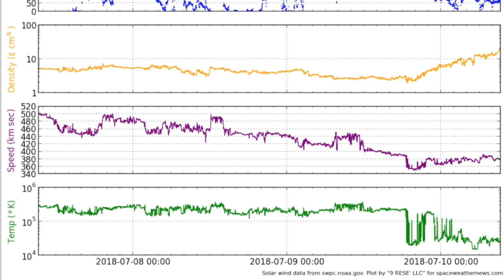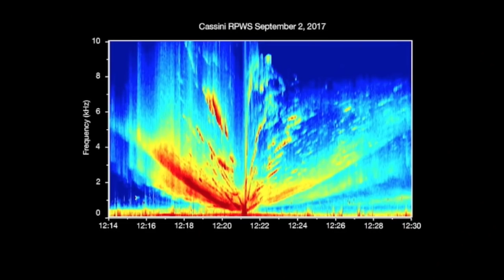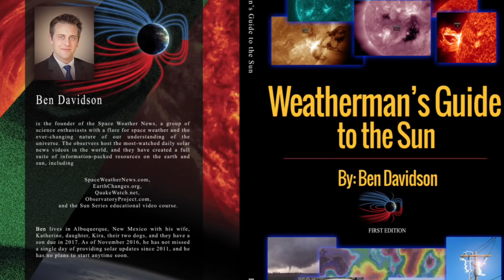Storms, Foreshocks, Quasar, Climate | S0 News Jul.10.2018